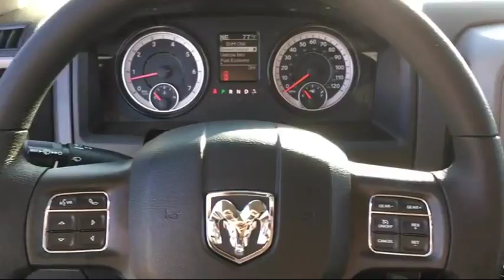2017 Ram 1500 Tradesman Elk Grove Sacramento Roseville Folsom Rocklin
2017 Ram 1500 Tradesman Stock Number: 27961D Vin:1C6RR6FT2HS714849.

8575 Laguna Grove Dr.